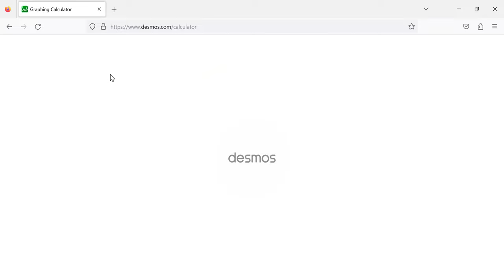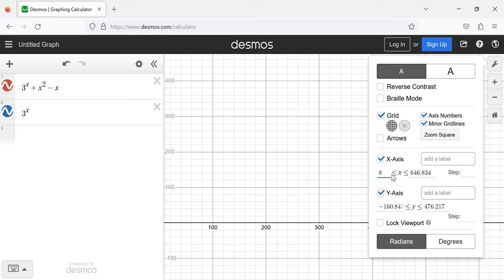2023 C2 Section 10 4 Limit comparison test